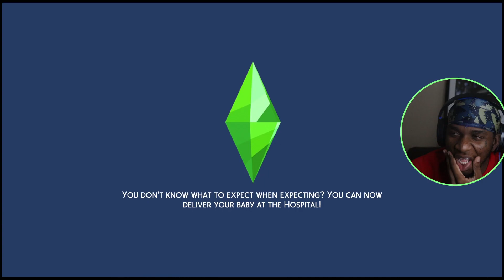This Was A TERRIBLE Day For James🤦🏾‍♂️ | Sims 4 Let's Play Episode 58